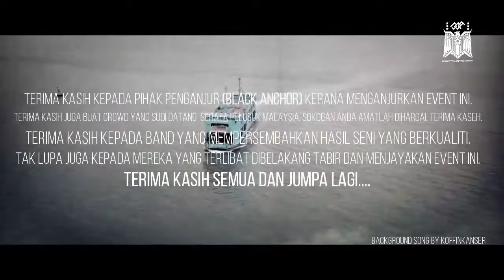PULAU METAL FEST | SEMUA BAND *RANDOM TRACK*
PULAU METAL FEST
29 Februari 2020
Gayo Cafe, Penang

BERIKUT ADALAH BEBERAPA TRACK DARI SETIAP BAND YANG BERAKSI DI UPACARA PULAU METAL FEST.

VIDEO INI DIRAKAM DAN DISUNTING OLEH: SYED YUNUS

SUPPORT OUR LOCAL SCENE